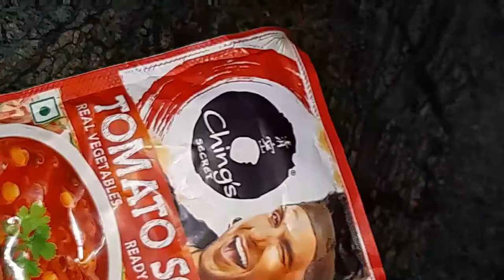Ching's Instant Soup-Ching's Secret Tomato Soup with Corns👍or👎|5minutes recipe|quick and easy recipe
Ching's Instant Soup - Ching's Secret Tomato Soup with Corns|Chings secret tomato soup recipe|Chings tomato soup review pass👍or fail👎chingsinstantsoup
Ching's Instant Soup-Ching's Secret Tomato Soup with Corns|Instant tomato soup|quick and easy recipe